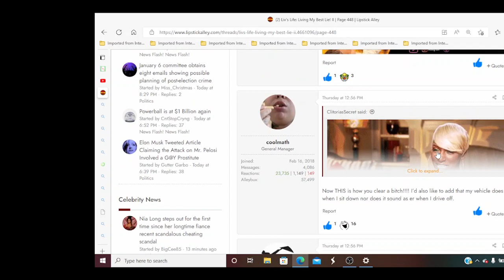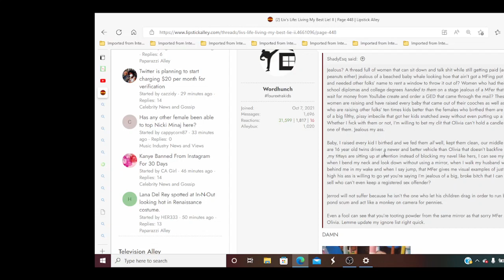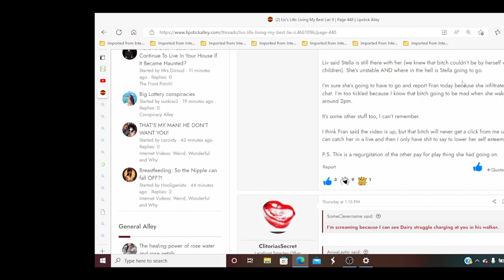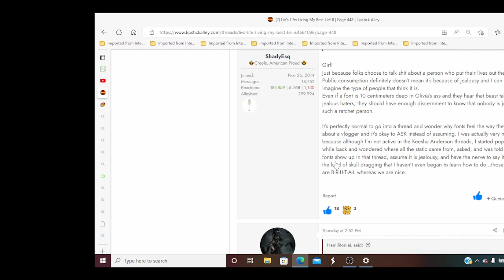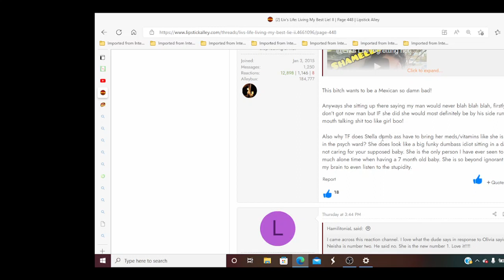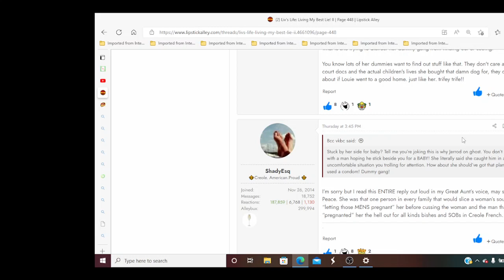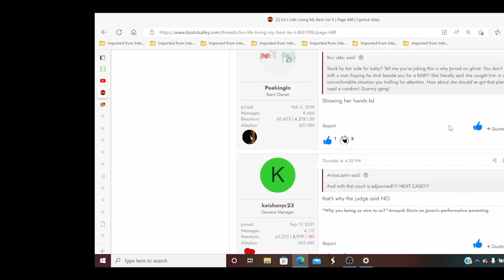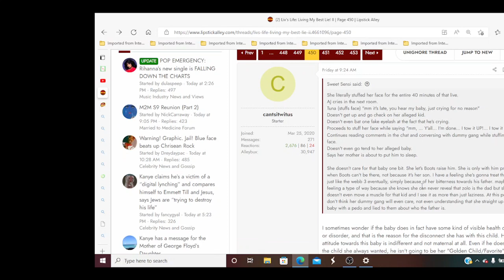Liv's life: Unseasoned crabs, $excapades a crying baby and the psychic hotline